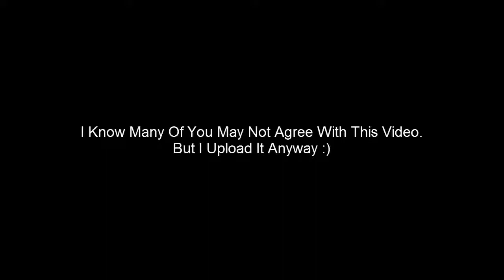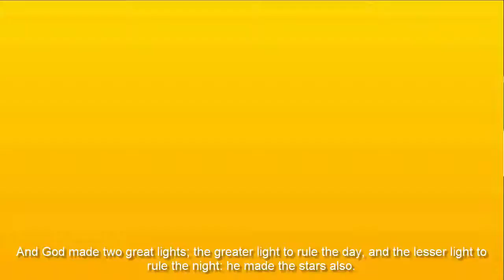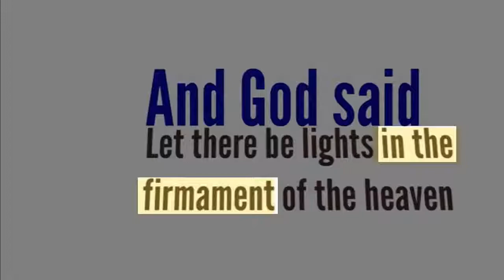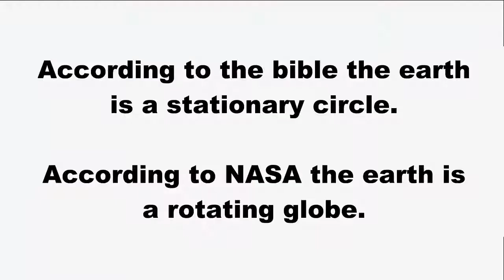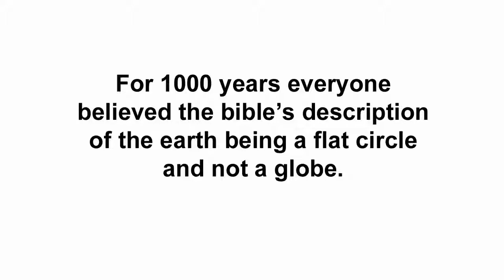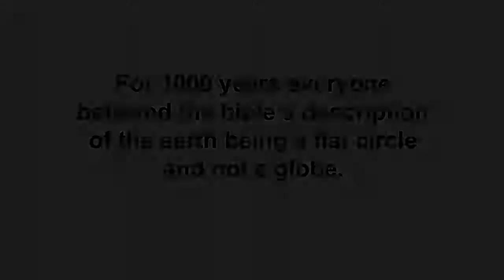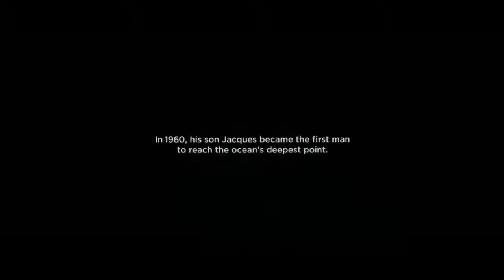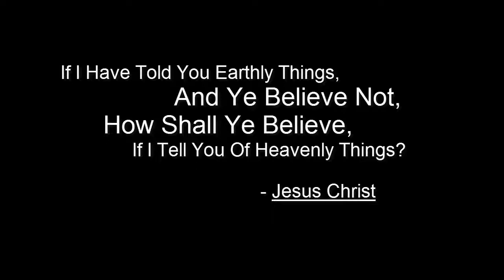The Creation Of The Earth According To The Holy Bible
The Heavens Declare The Glory Of God, And The Firmament Sheweth His Handywork. Psalms 19:1
WHY DO THEY LIE ABOUT THE SHAPE OF THE EARTH? Without the Globe Model, the Big Bang Model wouldn't be considered, without the Big Bang Model, The Theory of Evolution wouldn't be on the table, Without the Theory of Evolution, Extraterrestrials seeding mankind is over, Without all these lies, People start thinking about the Creator... Who we are, Where we came from, THEY'RE HIDING GOD. YOU LIVE ON A PLANE, NOT A PLANET!

If you're a flat Earther and your primary concern is the scientific aspect and not the spiritual implications, then you're being useless. If the Earth is flat (it is), then there is a creator. We should get to know this creator and do what he says and warn others that Judgement is real and we are all going to meet our maker one day. The Earth being flat is 1% of the truth, 99% is God. Talk about Him as well.
Special thank to the channel's ''Truth & Light'' for making the animation of Genesis.